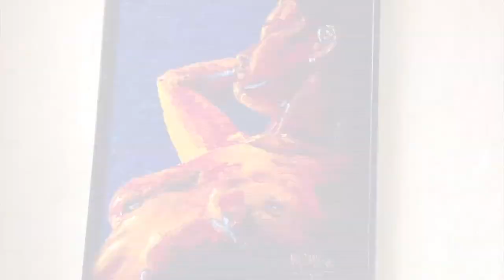ENTREVISTA: A ESCULTOR COSTARRICENSE, MAX ULLOA - REALIZADA POR: TATIANA CASTELLÓN